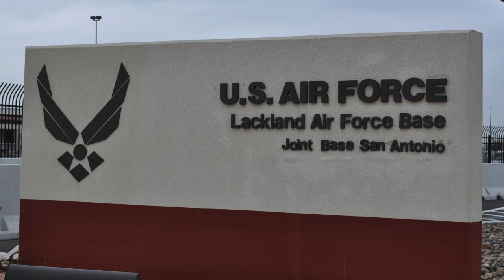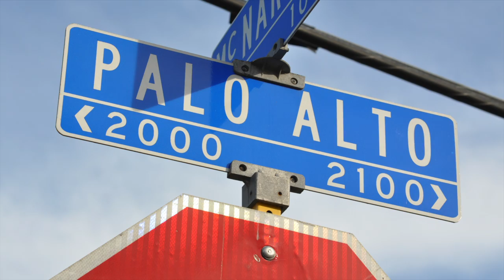We Are District 117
The people of District 117 can count on me to fight for our children, for the quality of their education, for health care for our senior citizens, and for benefits for veterans who sacrificed to protect our freedoms. I am the voice you can trust to speak for you in Austin.